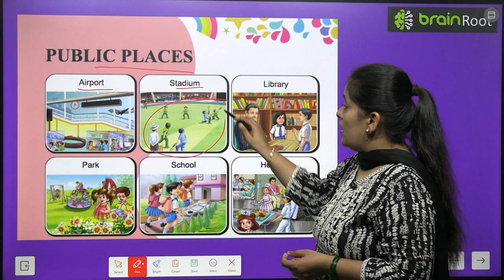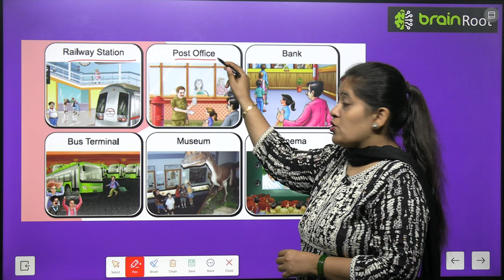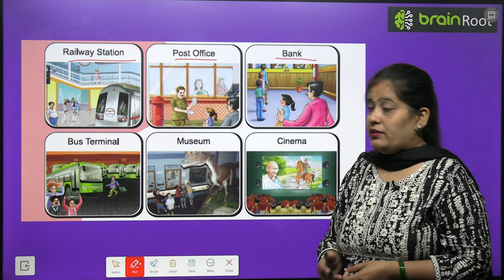BRAIN ROOT PICTURE BOOK A CLASS LKG CHAPTER PUBIC PLACES